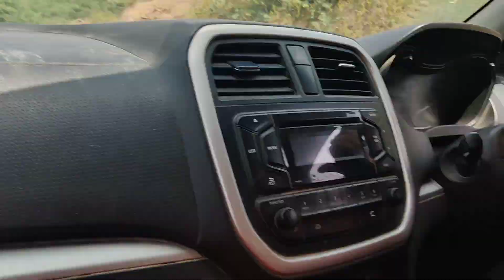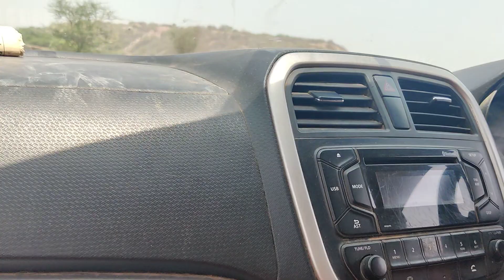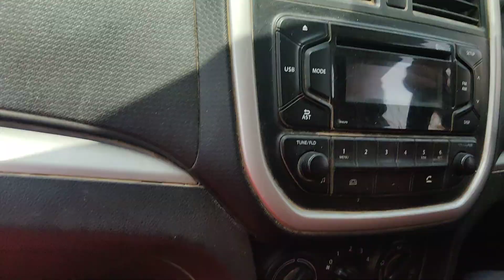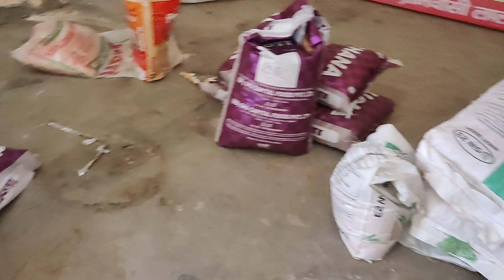16 4. 2022 sumn ma ka karya chhetra yha tk